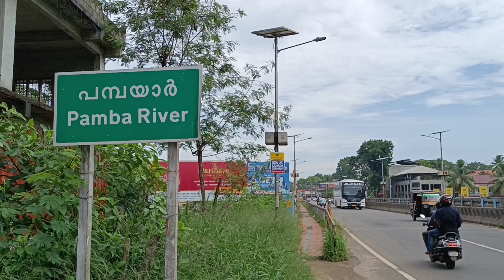മൂന്നാർ വരെയുള്ള കാഴ്ച 😊